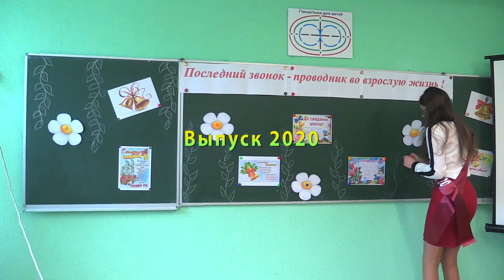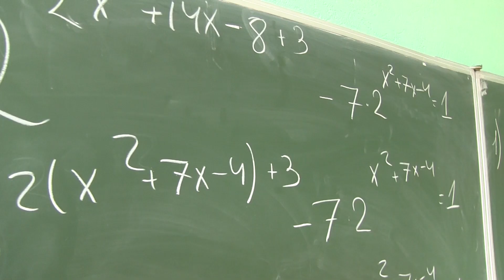Выпуск 2020 Школа (ориг. версия песни на укр. языке)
ШКОЛА Анна Трінчер пісня з серіалу "Школа" Фінальний кліп фільму про 11 клас